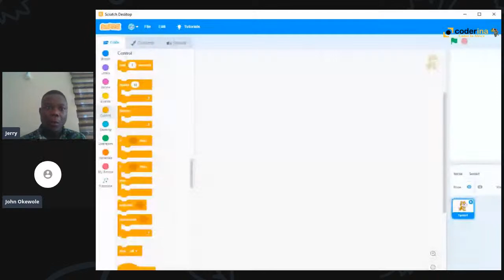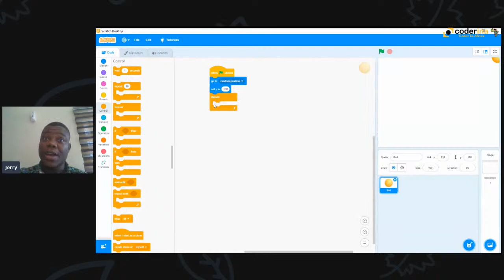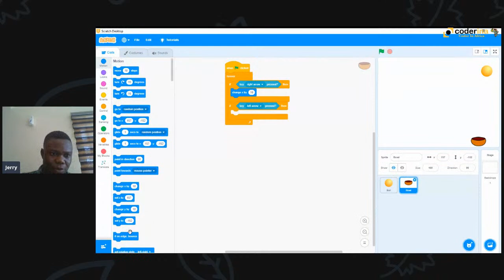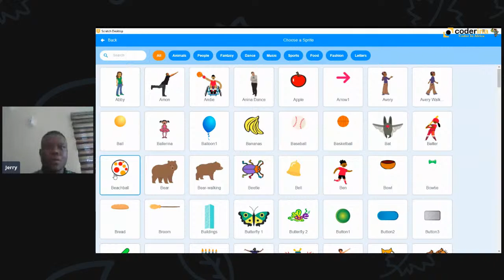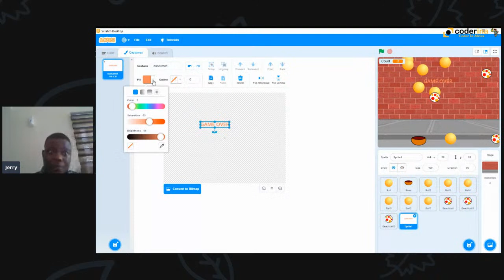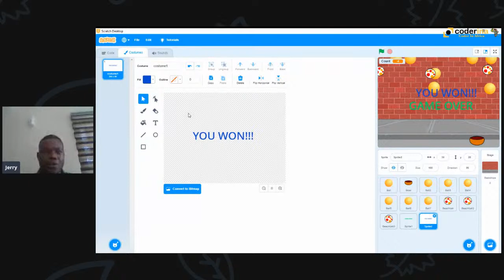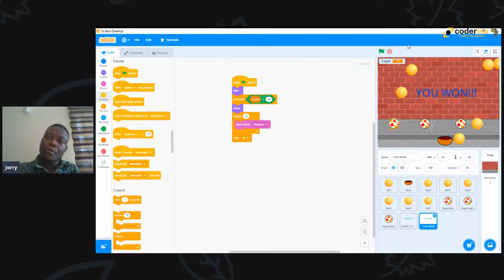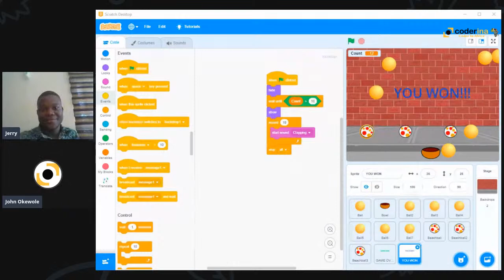Coderina Lifelong Learning Skills (Young Learners) - Scratch Coding Week 4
Welcome to week 4 of Scratch coding class, Coderina Lifelong Learning Skills for Young Learners.